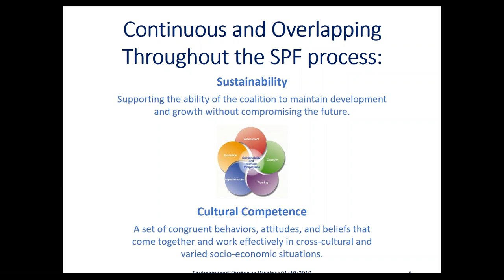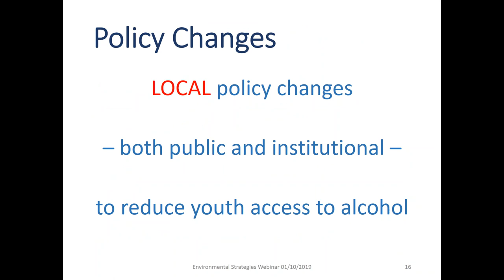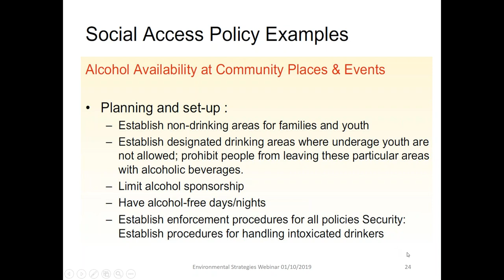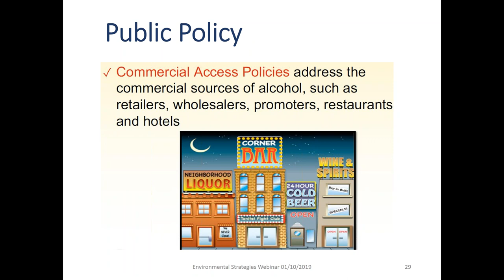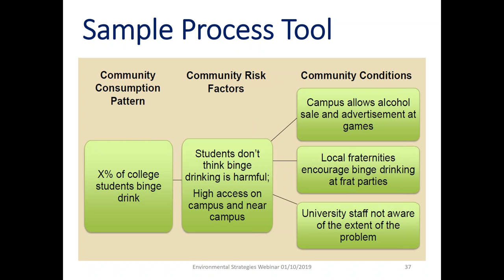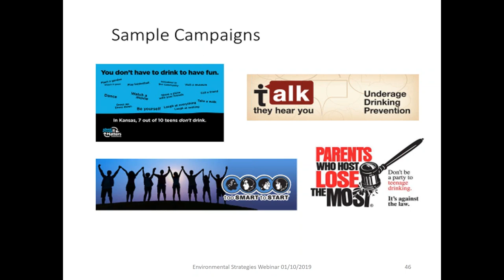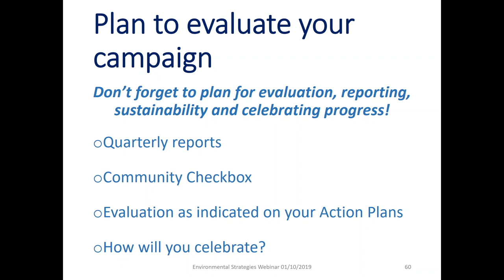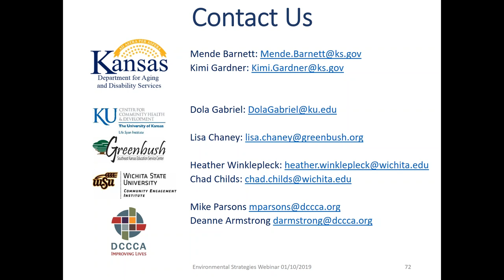Environmental Strategies - January 2019